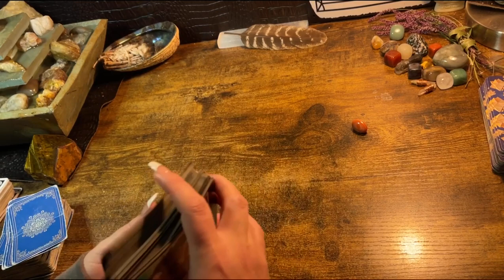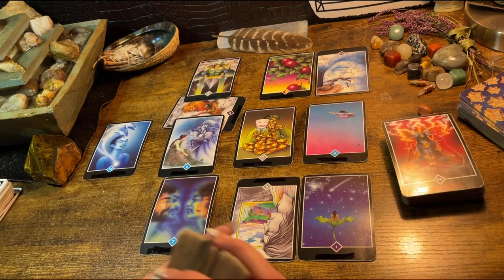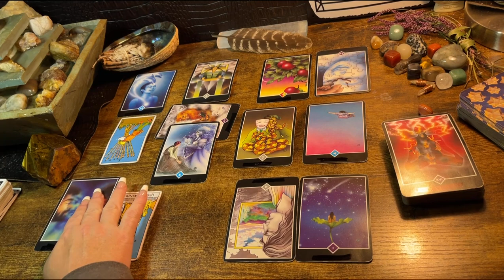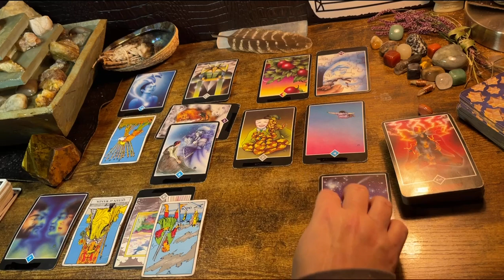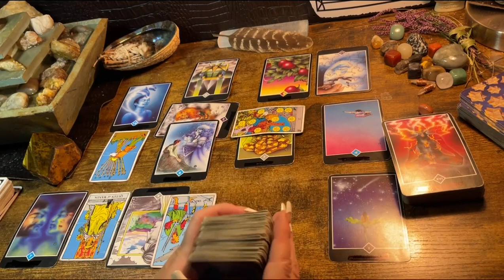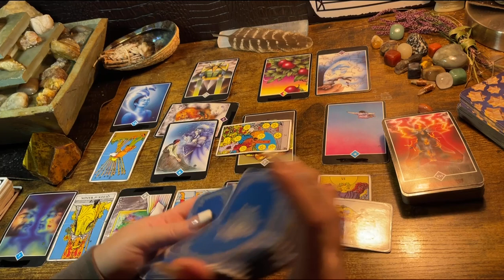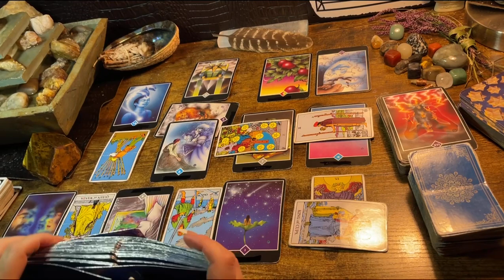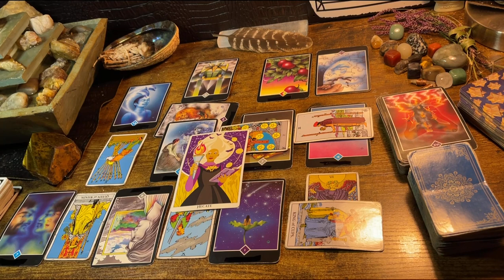VIRGO ♍️ “SMOOTH SAILING ⛵️ !” , NEXT 48HRS READING, NOVEMBER 2022, TAROT & ORACLE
It’s easy to get a private reading with me!

Price for a single reading $16.00.

Thank you also for donating!

I normally pull a Celtic Cross Spread but every reading is a little bit different.

The Sacred Rebels Oracle

The Divine Feminine Entrepreneur Oracle

Lulywhen Classic Tarot

The Moon Oracle

The golden Art nouvelle tarot

Dream keepers Tarot

Fortune Cookies

Moonology Manifesting

Mystical medleys

Thank you! 🐞 Channeled messages from your spirit team! 🪄